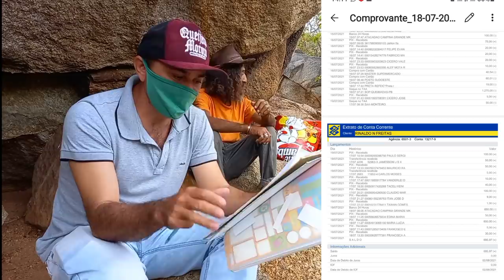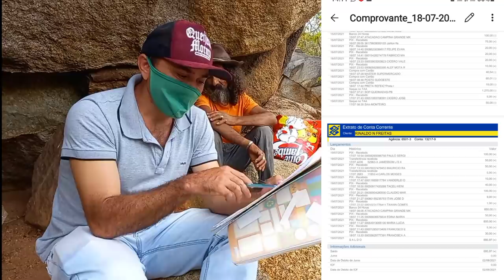viajei 140 Km Para Entregar as Doações a Sr. Arnaldo e Dona Marta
Mais de 20 Anos Morando  em Loca  Esse  Homem  é  Rico Para Prefeitura de Sumé-PB, Será? Compartilhe

Sumé-PB,
Sumé-PB
Canalreformaaqui